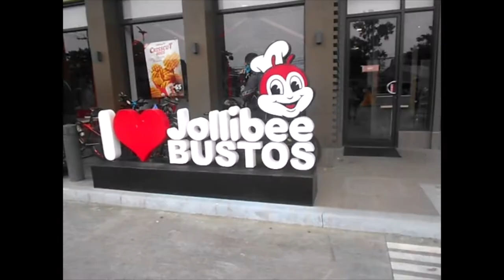Tiklop Society of the Philippines- Bustos Dam Ride - Tiklop Palisok Bikers October. 24,2020.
Tiklop Society of the Philippines- Bustos Dam Ride - Tiklop Palisok Bikers  October.24,2020. Happy Bike Ride from Monumento Caloocan to Bustos Dam Bulacan. Thanks so much Lord Jesus. Thanks so much Joey Suarez ,Arc. Meloy Bencito, Daniel Villasis, Jonxie , Ador Dava, Federico Barly, Gino Mark Yaco, Leonard, Yna .and  Tony Batista.  Thanks so much Sir Pio Gerona Fortuno Jr. and Maam Ethel LF.